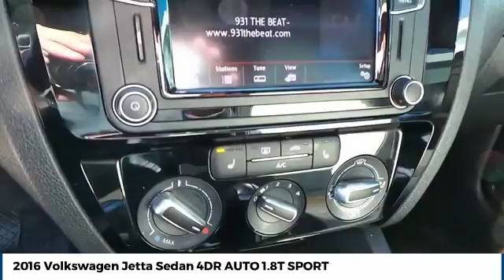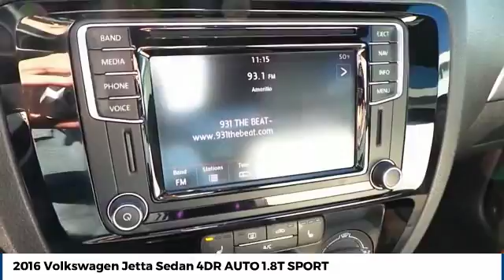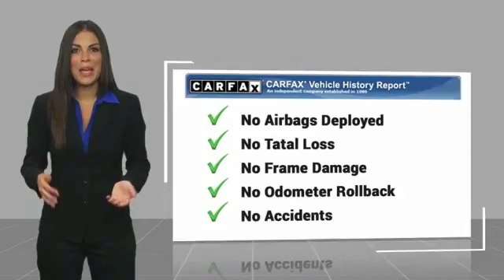2016 Volkswagen Jetta Sedan Amarillo Texas SF4854A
2016 Volkswagen Jetta Sedan 4DR AUTO 1.8T SPORT

Street Volkswagen
8707 Pilgrim Drive

NOTITLE